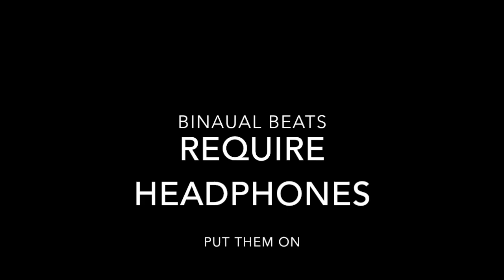Chakra Repair by Rich Pendlebury|Canada's Dating Coach | Chantal Heide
Download a 60-minute​ version of this track for just .99cents here!

This deeply soothing track will introduce your mind a deep tissue massage. Originally Rich created a 20-minute version but soon had to turn it into a 60, because some of us were hitting that replay button asap. You'll enjoy this... especially if you want to deeply relax.

🔹🔹🔹🔹🔹👇 COOL STUFF 👇🔹🔹🔹🔹🔹